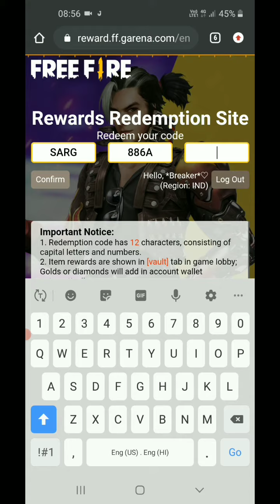How to claim dna me dance rewards free 🤑🤑🤑